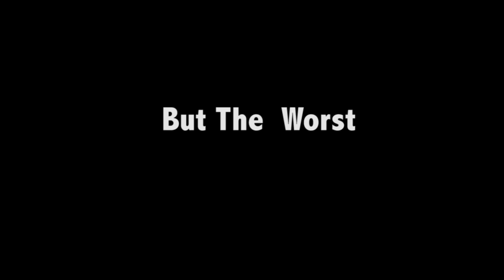GSCC-Craft - The Tardis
Created by Johnathan Karakatsanis & Tarek Najde of year 7, this one is for all the Whovians out there!